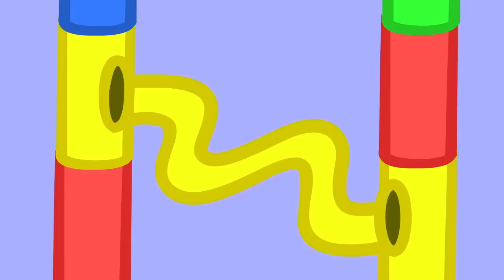Peppa Pig's Breakfast Club